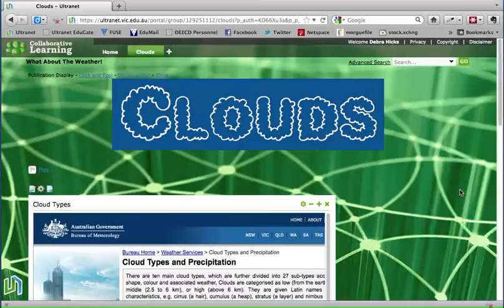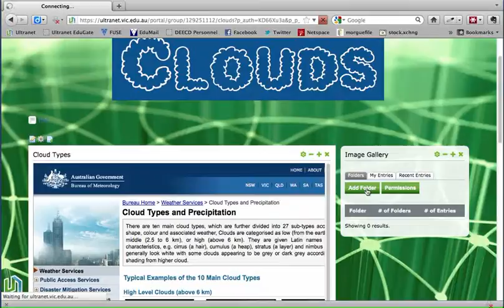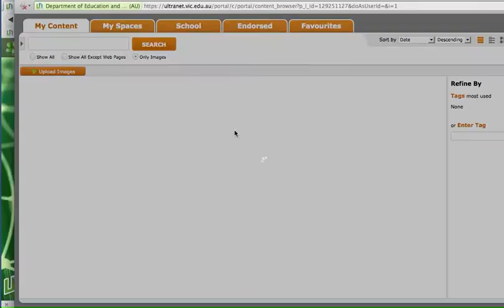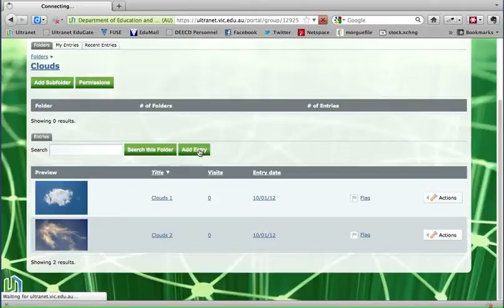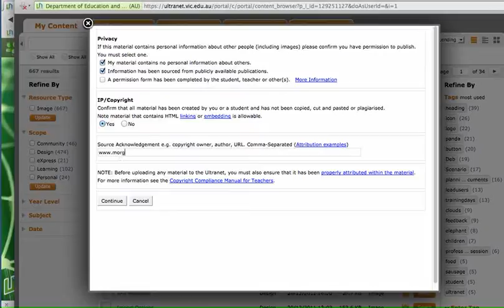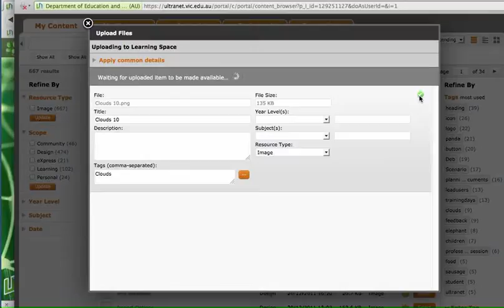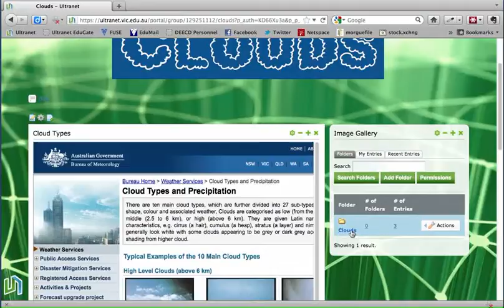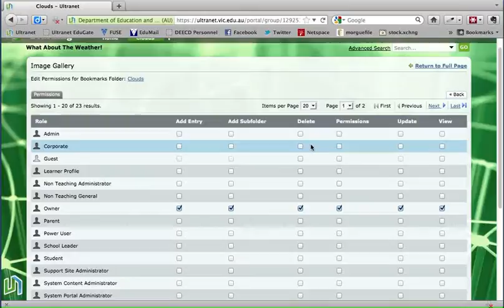How to add an image gallery and set the permissions.flv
Ultranet -Victorian Education System LMS
Screencast demonstrating how to add the Image Gallery to an Ultranet collaborative space and how to set the user permissions.